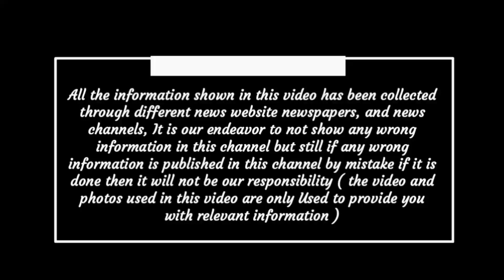Chhattisgarh latest news today